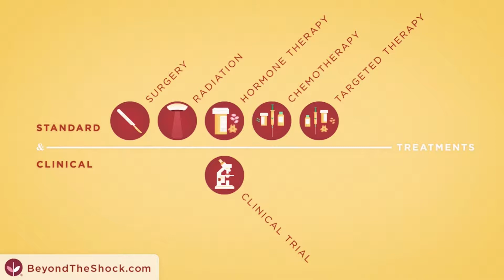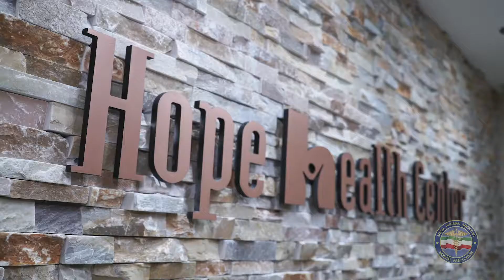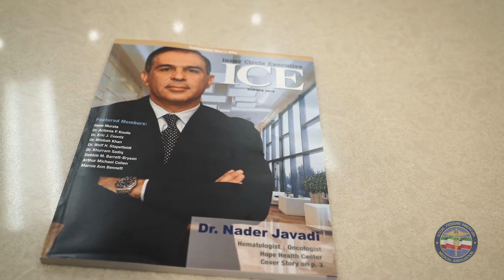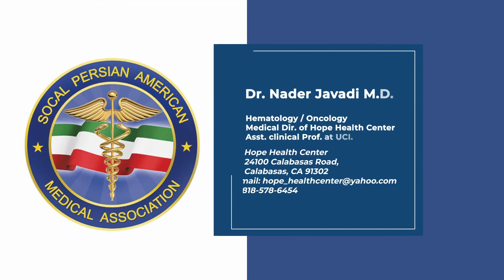Nader Javadi, MD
Dr. Nader Javadi, M.D. is a board certified Hematologist and Oncologist with more than 15 years of experience. He’s a graduate of Internal medicine residency at Cleveland Clinic and completed his fellowship in Hematology/Oncology program at St. Louis University hospital. He’s the founder and current director of Hope Health Center at Reseda, California. Dr. Javadi has been a Clinical Assistant professor at University of California – Irvine between 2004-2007. During the last 15 years he has been involved in many clinical trials in the field of oncology and been a thought leader in specific areas like prostate, liver, ovarian, colon and lung cancers. He has been the chairman of the cancer committee at Riverside Cancer Foundation between 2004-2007 (Riverside, California). Dr. Javadi has been featured as an oncology expert in many national and international TV and radio stations including NBC news and multiple Persian and Armenian TV/radio stations.

At Hope Health Center (HHC) cancer patients are treated in a completely different way compared to standard approach which is practiced elsewhere. At Hope Health Center, Dr. Javadi has created a special treatment protocol for each cancer patient called “Precision Cancer Medicine”. By using this method a specific, customized therapy is given to each individual based on his/her own tumor genetics.

The technology used is called “The Next Generation Gene Sequencing” which analyzes more than 100 cancer related genes in a tumor sample. Knowing which mutations are present in each tumor can help Dr. Javadi tailor a patient’s treatment to the unique genetic features present in his/her cancer cells. For example, a patient could be given a standard chemotherapy and expect a maximum 35 percent response rate/shrinkage of tumor. But if we know that patient has a specific mutation, he/she can be offered a targeted therapy as simple as a pill which has a 75 percent response rate and fewer side effects.

Dr. Javadi is among one of a few community oncologists in the world who’s been a pioneer in the field of “Precision Cancer Medicine”. He has designed and applied many unique customized treatment protocols for cancer patients throughout the world with responses up to 100 percent. Some of his protocols have been used in the context of clinical trials by prestigious academic centers years later. Dr. Javadi believes in multi-pathway targeted therapy which incorporates different chemotherapies along with different biologic/targeted/immune therapies to obtain the maximum response and ultimately improving patients’ survival and quality of life. He’s one of the first oncologists who has used immunotherapy in combination with chemotherapy and targeted therapy. He believes, we need to use and boost our own immunity against cancer through a protocol which uses immunotherapy as its platform.

His goal is transforming an advanced deadly disease to a chronic illness which patients can live with and not die from. “Fighting cancer is similar to a war, you don’t want to use your ground forces only, you need your air force and navy too” Dr. Javadi said on one of his interviews. “you can’t expect a good and durable response by using only one standard medication in a patient with advanced stage 4 cancer. Cancer is smarter than you and will overcome and become resistant to it. We need to use multiple medications with different mechanism of action to put the tumor into shock instantly and decrease the possibility of future resistance and indirectly improve the survival” he added.

At Hope Health Center patients are treated as one of our own family members in a warm, friendly and caring atmosphere. The staff at Hope Health Center are highly trained professionals who are dedicated to cancer patients with years of experience.

Visit Dr. Nader Javadi today!